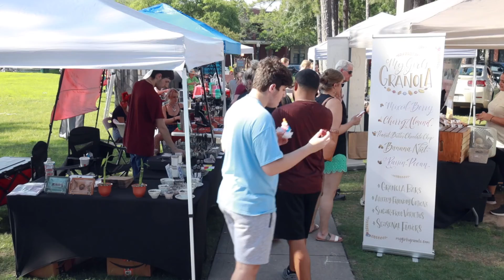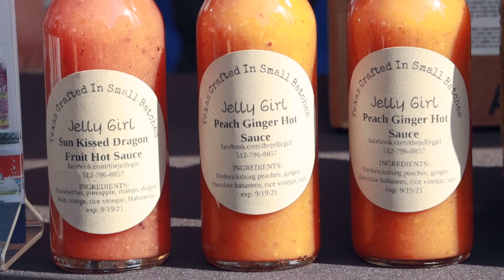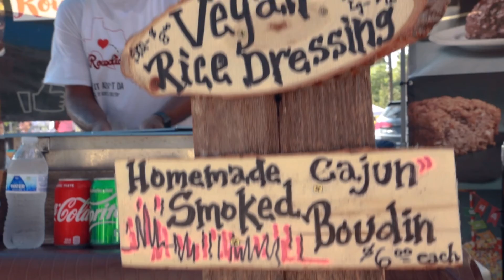Kingwood Farmers Market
Kingwood Farmers Market, Kingwood Texas